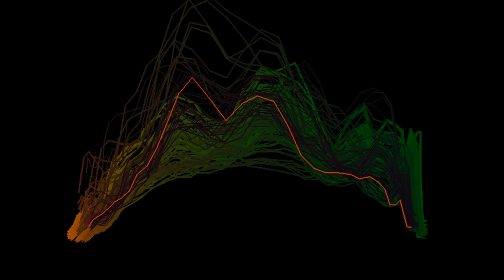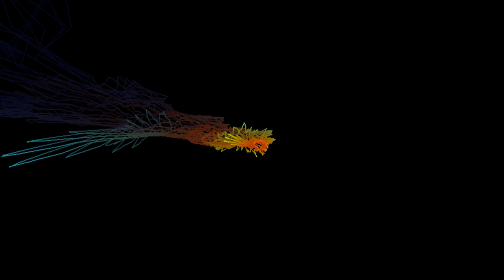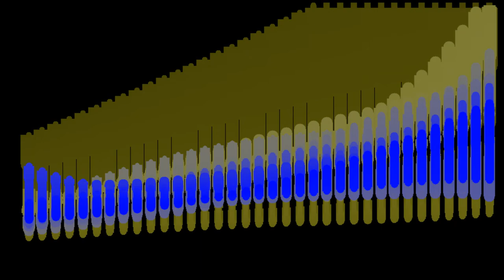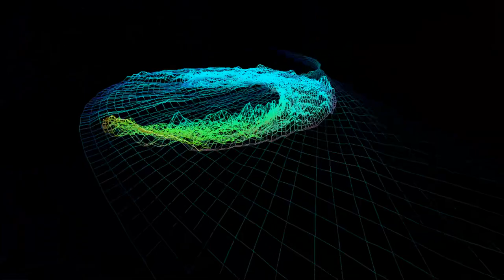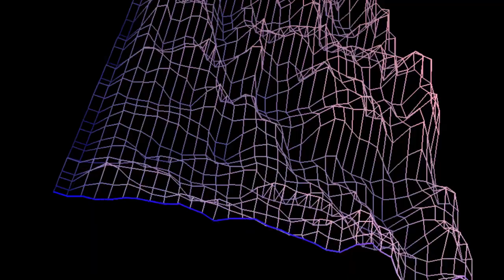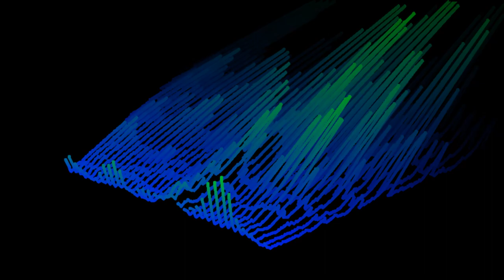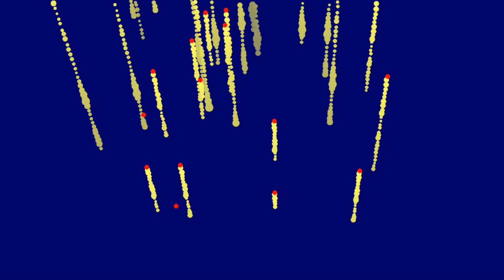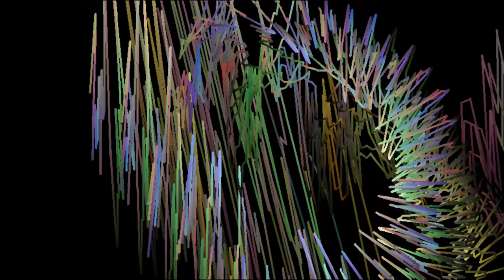pilintsow - NY24 (2024.01.01)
Tracklist:

Batıkan Abız - Naughty Pleasure
Darren After - DWM
Diatonik - Sinister
Graham Lynn - Asphalt
Jackie Jeff - Signal
Merdem - Ava
Myrtox - Technoid Nightmare
Oliver Huntemann - Dimension (Metodi Hristov Remix)
Elternhouse - The Club
YVC - Holy Rules
L-XIR - Analog Fog
Paysage & Dj Skif - Blessed
Methodic Spin - Eternity (Boundless Remix)
Nonameleft, The YellowHeads - Psychonaut
Re drum - Vietnam
Velsky - Sleep My Sweet
YTP - Like That
Calm Chor - Going Nowhere
Umek - Gatex (Harald Matthias Edit)
Pepo, Pacho - Code Night
Christian Smith - Sleeptalker (Victor Ruiz Remix)
Ark Nomads, Cosmosolar - Bandit
Return Of The Jaded - Rave Inside My Head (Arena Extended Remix)
The Eurythmics - Sweet Dreams (Pandamonium Remix)
South Zone - That Vibe (Miles From Mars Remix)
Spieltape & Dave Pad - Space Chants (M.O.S. Remix)
Thomas Labermair, Michael Pelegrino - Raving Around the World
Kos mo - Pleasure
Eivo - Don't Sleep
Xeption - The Acid
Munkler, Sascha M - Passion
Neumann - Lost in Time
Space Food - Hope
Lampe - Above & Beyond
Mike Rish - Tunnel People
Yohoros & Dulus - Triple Mirror
Oryza - Vertigo (Sonic Jay Remix)
Joan Retamero - The Sunstar
Monococ, Karlo Wanny - The Dark Side
Raverman - Sayonara
Marie Vaunt - Techno Acid 303
Hardwell & Nicky Romero feat. Meryll - I Wanna Dance
Interactive Noise - The Punisher ft. Lil Jorck
Crakman - You Next
Kaiserdisco - What U Want
Tom Baker - Act Natural
Freya {CH} - Ketomine
Kabi (AR) - Spicy
Red Led (IL) - The Future
Tom Rotzki, Max Tresher - Iter
Jickow - Ghost Whisperer (Rick Pier O'Neil Extended Remix)
Belocca, Izreal - Greater Purpose
L-XIR - Analog Fog
Jay Lumen - Avalon
Maze 28 - Space Glitch (Ewan Rill Remix)
Metodi Hristov - Rumble
hngT, Innervoix - Warp Speed
Alex Stein - Reson8
Hiboo - No Codex
Blaise Bracic - Resonate
Audio Junkies - Playmobil
Daft Punk - Da Funk (Miles From Mars Bootleg Remix Tribute)
Carlo Ruetz - Global Transpose
Kuriose Naturale, Sascha Home - Emma Lok
Anma (MD) - Space Yoda (Snyl Remix)
Carbon, Kathy Brauer - Round & Round (Heerhorst Remix)
Ben Lipshitz - Florentine (Yamagucci Remix)
Assem - Tell Me Lies
Tamer Fouda - Cybernetic
Tom Baker - Dr. Manchu
Castelli Stucks - Red Bible
Maccari - Crawl Spaces
Tom Baker - Clockwork
One Million Toys - Save All (Unknown Concept Remix)
Snirco - Meilleur Ami
Juelz X Egomorph - Way Down We Go
Marc Romboy - Intelligence (Flug Remix)
Far&High & Rafael Cerato - Sandman
Daniel Ladox - Moonlight Magic
Electrypnose - Foreach Loop
OneShot - Apokalypse (Mr. Red Remix)
Mezzle - Scale
South Zone - Jet Lag
Boy With Boat - Thick Of It (Tom Baker Remix)
Aleckat - Scritchy (Miles From Mars Remix)
Dardi - Rhythmic Wombat (Munkler Remix)
Paul (AR) & Eanp - Insane (Hobin Rude Remix)
Kebin van Reeken - Hyphae (Agustin Pietrocola Remix)
Double Cheese - Street Corner
Trilingo - Ain't That
Automata, Christopher Brooks - I Don't Set Alarms Anymore
Vakabular, Aerofeel5 - Arcanda (Extended Mix)
Digby & Oliver - Human (Kazuki Remix)
Caballero - Wake Up This Is Not A Dream (Kleiman Remix)
Juelz - Grundeis
Matteo Gargallo, D-Rhapsody - Cold Flames
Ghost In The Machine - Break

and other some kind of TECHNO
Visualization on a modified WhiteCap 4.7.4 engine